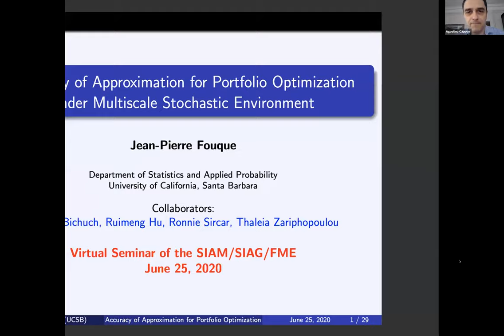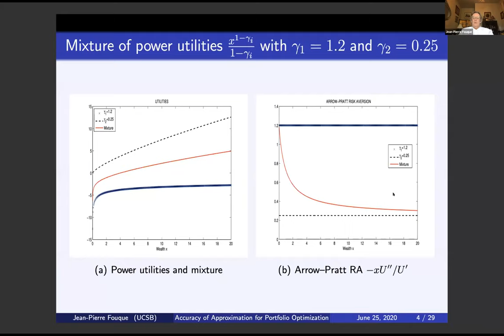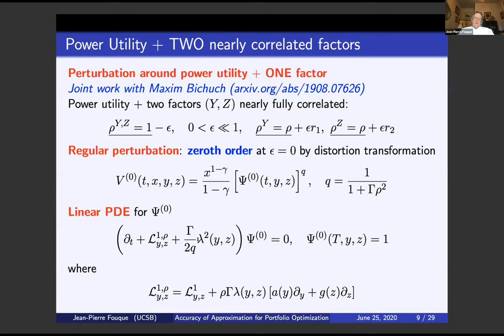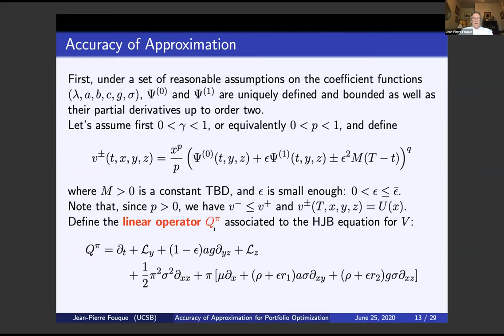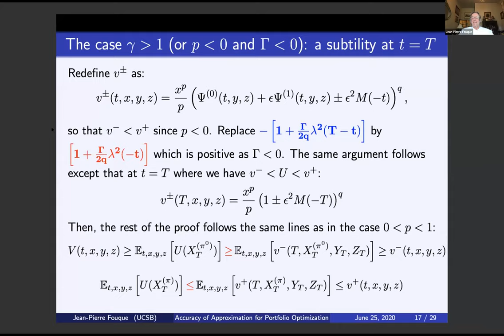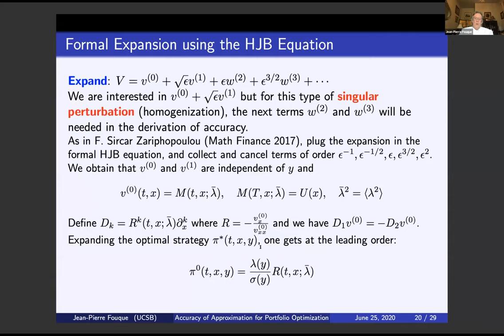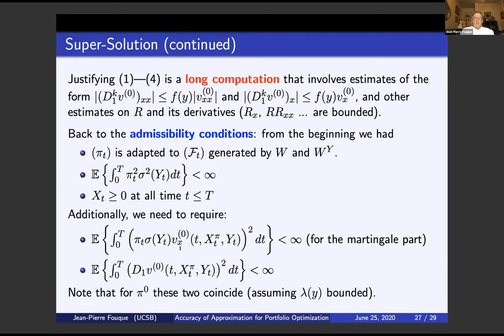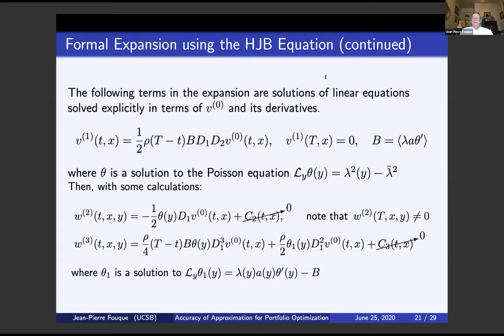Sixth SIAM Activity Group on FME Virtual Talk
Talk info:
Speaker: Jean-Pierre Fouque, University of California Santa Barbara

Title: Accuracy of Approximation for Portfolio Optimization under Multiscale Stochastic Environment

Abstract: For the problem of portfolio optimization when returns and volatilities are driven by stochastic factors, approximations for value functions and optimal strategies have been proposed in the regime where these factors are running on slow and fast timescales. But, until now, rigorous results of accuracy of these approximations have only been obtained for cases that can be linearized, typically limited to power utilities and a single factor driving the environment. This talk is about treating cases with general utility functions and multi factors. Our approach is to construct sub- and super- solutions to the fully nonlinear problem such that their difference is at the desired level of accuracy. We first present a regular perturbation case with a power utility and two factors nearly fully correlated. Then, we show how to deal with a singular perturbation in the case of a general utility function with a fast varying factor.
Joint work with Maxim Bichuch, Ruimeng Hu, and Ronnie Sircar.

Host: Agostino Capponi, Columbia University